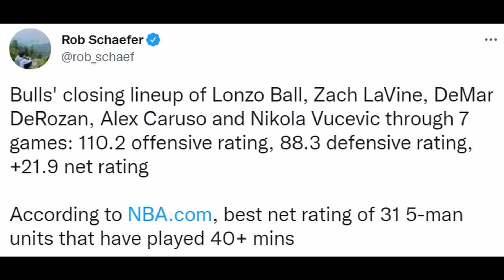We Need to Talk About the Chicago Bulls Defense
Analyzing the Bulls defense through their first 7 games of the season

Use Thrive Fantasy code for 100% match deposit up to $100 when you sign up